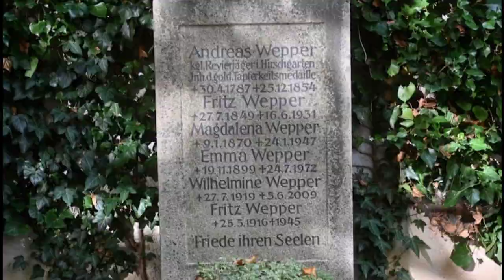Beerdigung von Elmar Wepper | TV-Star Elmar Wepper Funeral | Elmar Weppers letztes Tribute-Video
Trauerfeier von TV-Star Elmar Wepper | Elmar Wepper letztes Video | Elmar Weppers letzte Reise.

Schauspieler sprach bereits über Familiengrab..

Für den Schauspieler Elmar Wepper war der Tod kein Tabuthema. Aus seiner letzten Ruhestätte machte er kein Geheimnis.

München – Elmar Wepper ist tot. Im Alter von 79 Jahren ist der Schauspieler am Dienstagmorgen (31. Oktober) offenbar an Herzversagen gestorben. Sein plötzlicher Tod erschüttert. Wepper selbst sprach in verschiedenen Interviews offen über sein Lebensende und sein Grab.
Wann seine Beerdigung stattfindet, ist zunächst noch unbekannt. Ein Termin zur Trauerfeier ist noch offen. Die Beisetzung findet wahrscheinlich auf einem kleinen Friedhof in München statt.

-None of these images, music & video clips were created/owned by us. -This video is purely fan-made, I have tried To give a report regarding the subject Matter , if you (owners) have seen your content and want to remove this video, please message us privately or mail us